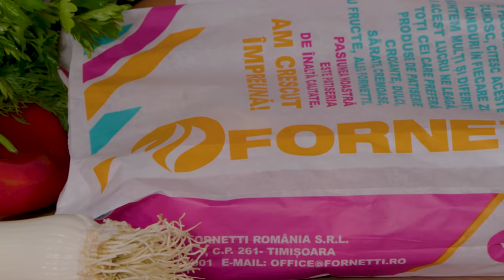Fornetti Fancy ep. 3: Catalin Rizea - Vol-au-vent cu pui, smantana si ciuperci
Vol-au-vent, preparatul ales de Cătălin Rizea pentru episodul cu numărul 3 al campaniei "Fornetti Fancy", este un main course ce are ca vedetă produsul nostru - Mini cu Ciuperci.
Yummy in my tummy!

Ingrediente:

- ceapă tocată brunoise
- 2 căței de usturoi
- 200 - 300 gr. piept de pui
- 300 ml. smântână pentru gătit
- piper proaspăt măcinat
- mărar
- Fornetti Mini cu Ciuperci

Vă dorim poftă bună!